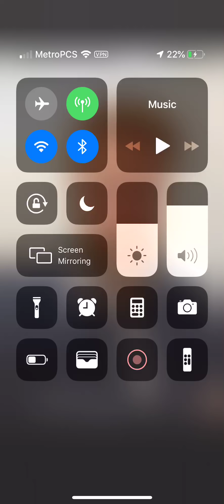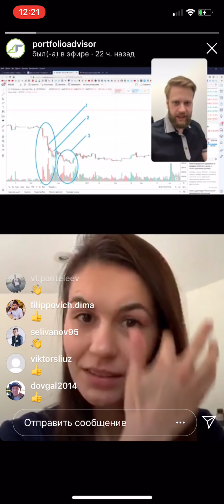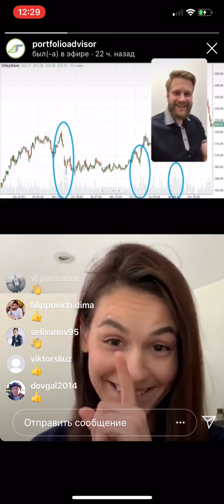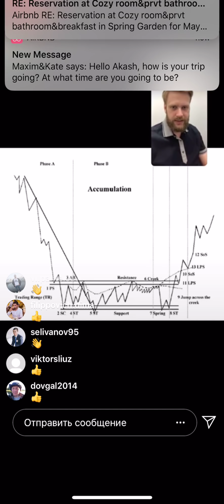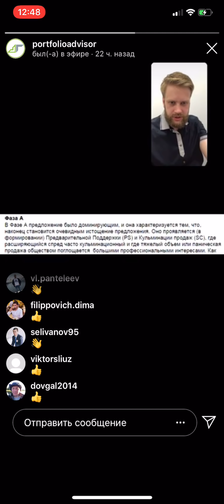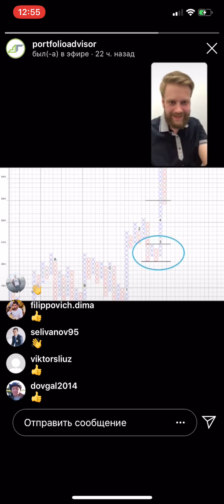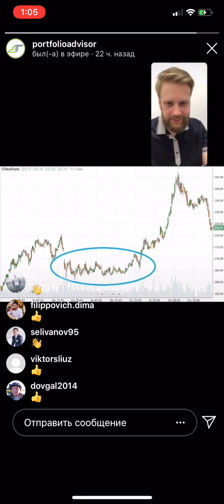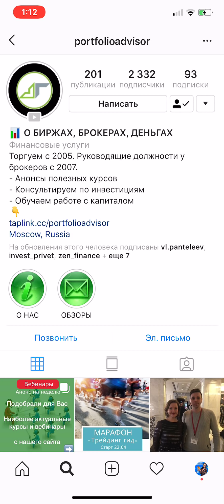Анализ рынка с применением метода Вайкоффа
Ребята, всем добрый день!
В Инстаграм я недавно проводила прямой эфир с трейдером, который торгует акции с 2004 года. Он анализирует движение рынка с помощью метода Вайкоффа.
Решила выложить этот эфир на канал, чтобы посмотрели и вы. Заранее извиняюсь за качество видео!